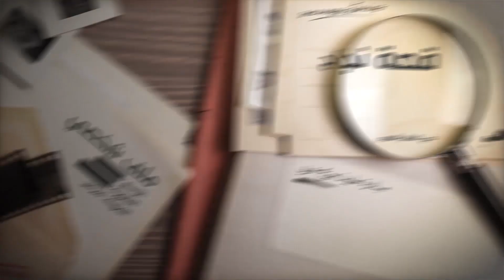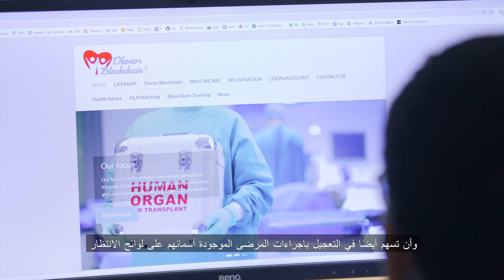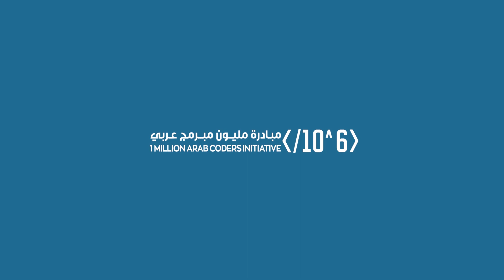قصة راين: تخرّج من مبادرة مليون مبرمج عربي وطوّر تطبيق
بعد مشاهدتي لوثائقي يحكي قصّة شخص زار ديزني لاند وهو يرتدي قميصًا مكتوب عليها "أنا بحاجة لكلية" قررت دخول عالم البرمجة كي أصنع منصّة يستطيع هؤلاء الناس من خلالها الوصول الى "
متبرعين للأعضاء التي يحتاجونها، ومن خلال مبادرة مليون مبرمج عربي حققت حلمي" راين، ١٦ عامًا تخرّج من مبادرة مليون مبرمج عربي وطوّر تطبيق
Dhonor Healthtech